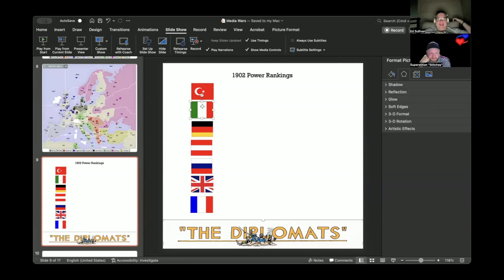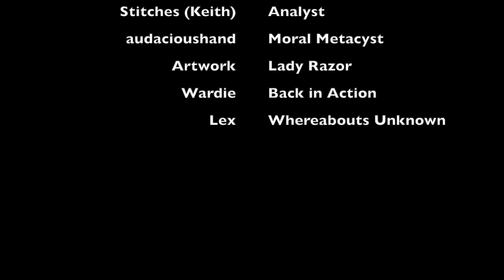Ep. 288 - "Now We Fight Russia and Austria!" - 1902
Superstition represents The Diplomats in MW 4 and has declared war against Austria and Russia.  Follow his journey.